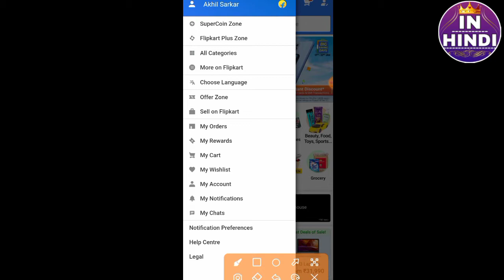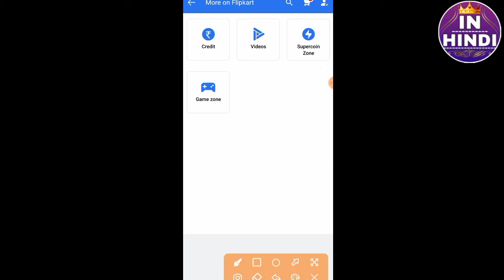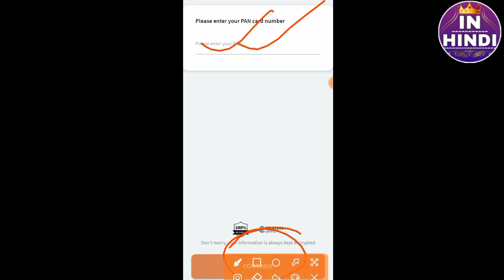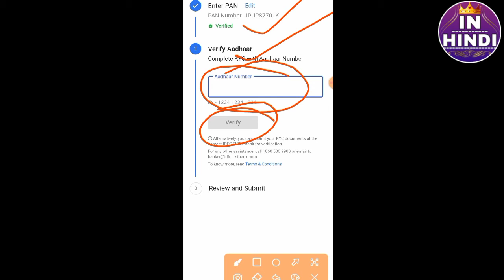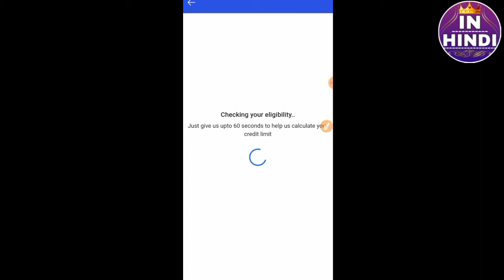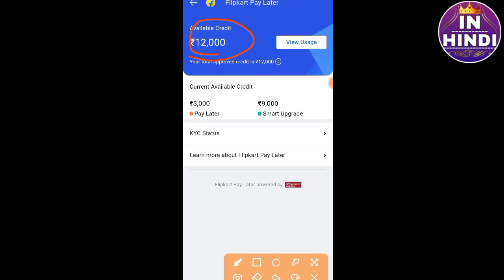Get loan from flipkart, how to active flipkart pay latter | how to get online loan 2022, online loan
What is Flipkart Pay Later?

Flipkart Pay Later is a customer-centric innovation from Flipkart that’s focused on affordability and convenience while shopping online. Pay Later offers you credit of upto Rs 5000 to shop all your favorites on Flipkart through the month. Convenience here means getting a single bill for all your purchases, quick one-click checkout and paying your bill at the end of the month

And here’s the best part — you can pay for your products after you’ve experienced them.

Using Flipkart Pay Later as a payment option gives you access to three key features:

Credit line:  You can avail credit upto Rs 5,000, shop on Flipkart, experience your products and then pay for them next month, at your convenience. You can then pay your bill by the 5th of the next month at no extra cost.

Instant buy: You can buy products literally with the click of a button, without having to key in multiple details during the checkout process.

Bunch up payments: You can shop for multiple transactions in one go and pay later for all of them at once.

Who can use the Flipkart Pay Later payment option?

Are you someone who’s not fond of scrambling for cash while a Flipkart Wishmaster waits at your door? Don’t have the time to key in 2-factor authentication codes while using your debit or credit cards for payment? Flipkart Pay Later is tailor-made for you. It makes the shopping experience convenient and oh-so-simple! Make your purchase, receive your delivery, and use the product. Then, you can come around to making the payment next month.